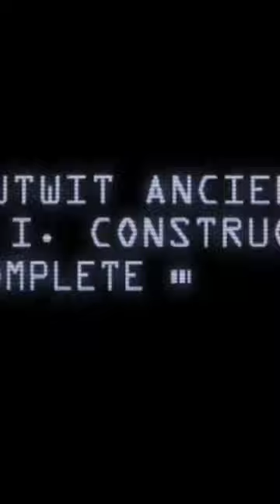Sandias que Halo 2? Cada dia mas halo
Espero te haya gustado este sandias que